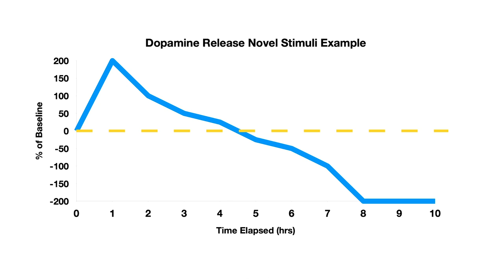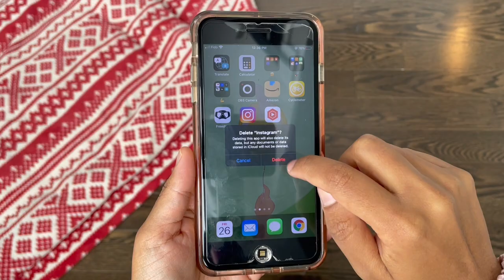I tried Dopamine Fasting - Here's what happened...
What happens to us without dopamine? I wanted to find out. First I identified the biggest source of dopamine addiction in my life, and then I took it away. Here's how my habits changed over 7 days. Enjoy!

Here at The Great Kind, we exercise our minds in our pursuit to Greatness.

Camera: Various iPhones